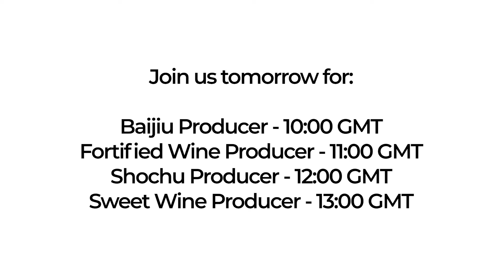2021 Rum Producer Trophy